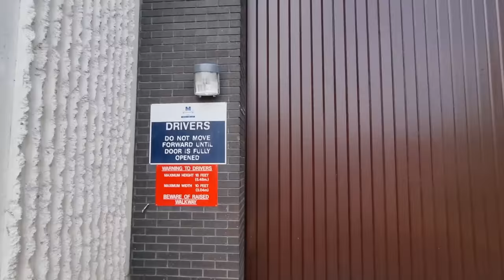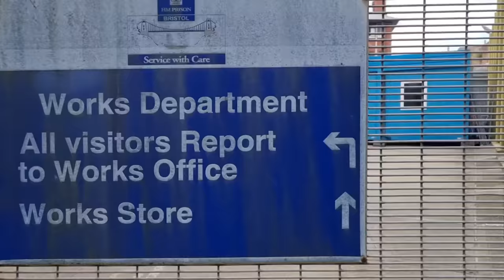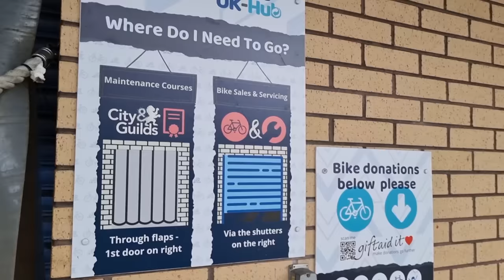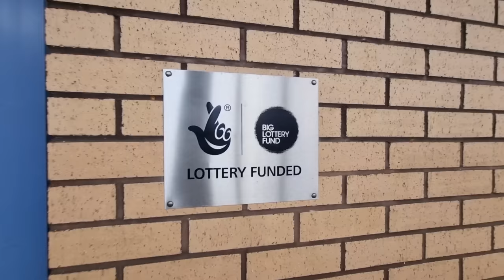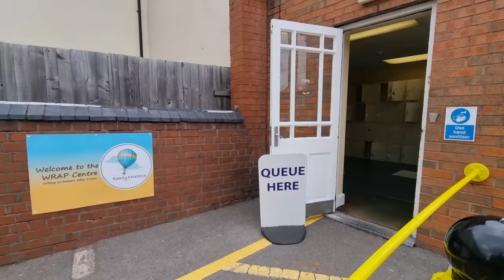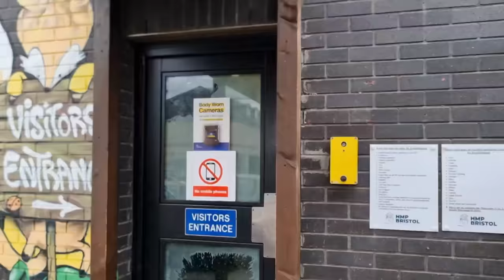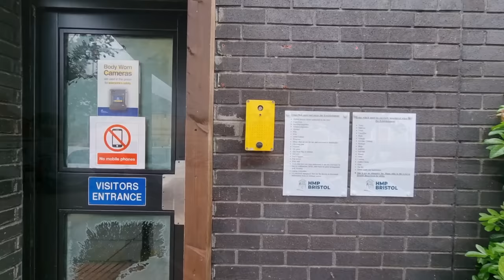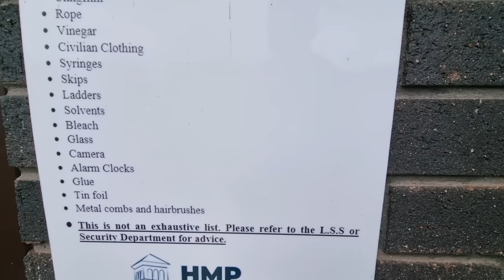I guarantee... Police WILL remove you ... ( proved wrong )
HMP Bristol ... prison officer from different jail makes a bet with me that cops will come and WILL remove me.

We both wait the outcome is funny !!

Beautiful Police are RARE.

Why not JOIN my MEMBERS ONLY section ? £4.99 / month for lots of videos and members only live streams.

All donations help buy laptop so I can make you guys better video..(currently only have a phone)

UK  audit ! PINAC